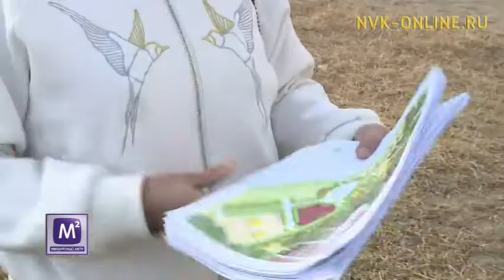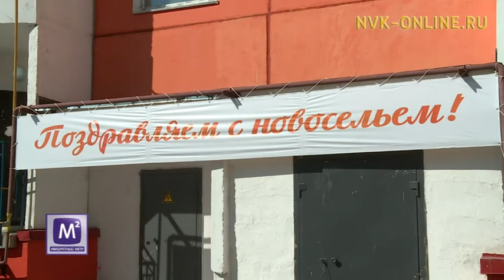Как будут реализовывать программу «Городская среда» в Якутске?Квадратный метр (03.05.2017)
Официальный сайт NVK-ONLINE.RU Смотрите в передаче "Квадратный метр":

1. Не место красит человека, а человек место. Благоустраивать дворы будут по желанию жителей. В столице республики стали известны адреса домов, чьи дворы перестроят в этом году. По программе "Городская среда" самый большой объем субсидий из федерального бюджета выделили Якутску.

2. Каким видят свои дворы горожане, и на что еще направят субсидию?

3. Главное в обустройстве "Городской среды" по желанию людей. Какие проекты могут получить поддержку из федерального и республиканского бюджетов?

4. Больше 87 переедут в новый дом по ул. Лермонтова. Накануне Дня республики жители аварийных домов Якутска получили судьбоносный подарок - ключи от новых квартир. Сколько еще домов осталось расселить? Какой объем ветхого и аварийного жилья внесли в реестр после 2012 года?